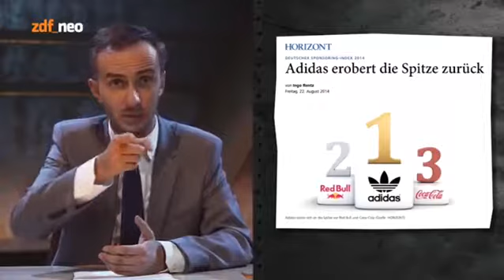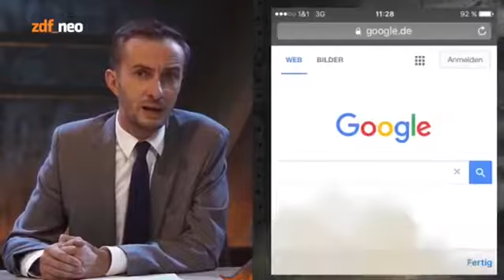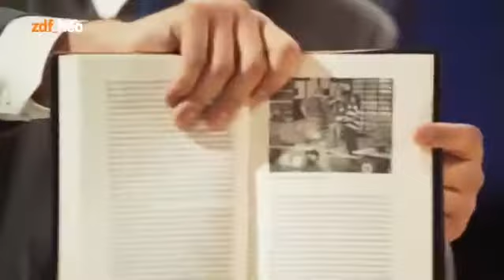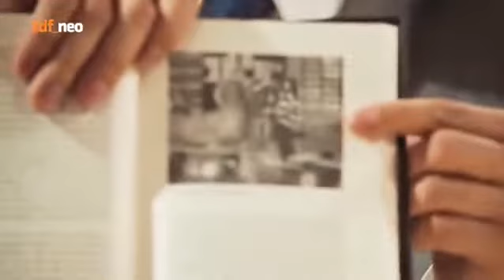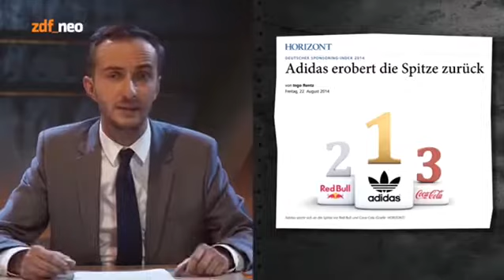Neo Magazin Royale S05E10 vom 22.10.2015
Alle Rechte liegen bei zdf_neo und der btf. Dieter, sag mal Yo! Gast: Mike Krüger, wurstkrebs Zwei Supernasen „reloaded“ im Studio, zwei Überraschte Zuschauer und eine Überraschung.

Alle Rechte liegen bei zdf_neo und der btf. Zurück in die Vergangenheit Gast: Jan Köppen, sternchenraute* Anlässlich der „Zurück in die Zukunft“-Woche rund um den 21.Oktober 2015,.

Alle Rechte liegen bei zdf_neo und der btf. Jäger der verlorenen Glatze Olli Dittrich präsentiert in der letzten Folge in 2015 sein neues musikalisches Projekt. Dendemann rekapituliert.